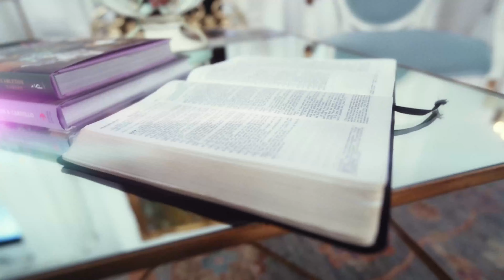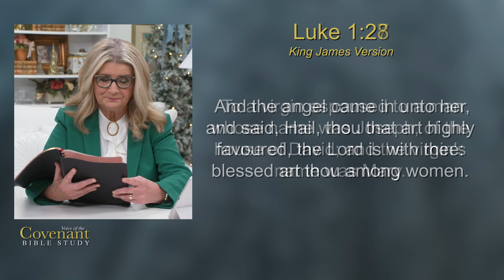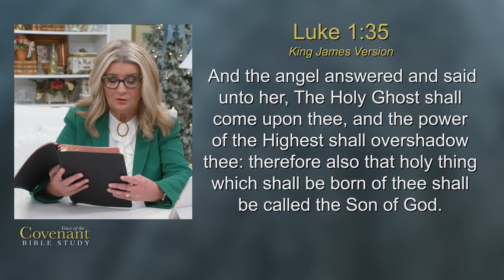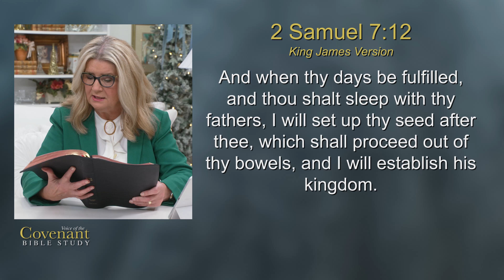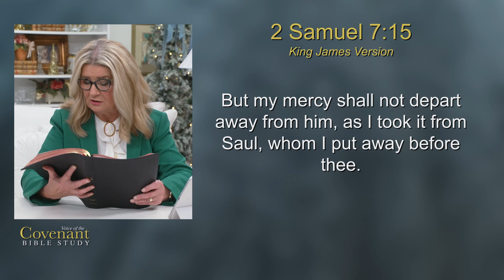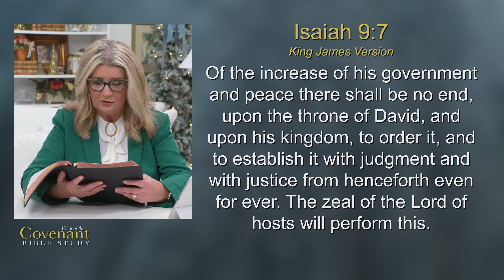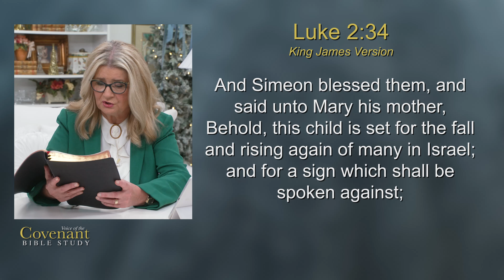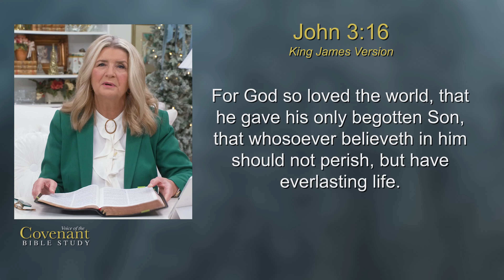The 4 Celebrations of Christmas, Part 1: The Celebration of the Promise of the Savior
Experience the true joy of Christ’s birth in Cathy’s new Bible Study, “The 4 Celebrations of Christmas.” In her first teaching, you will be inspired as she shares exciting revelation on the Celebration of the Promise of the Savior.